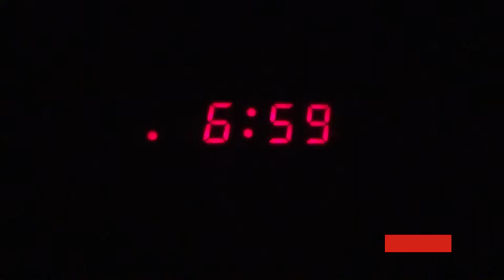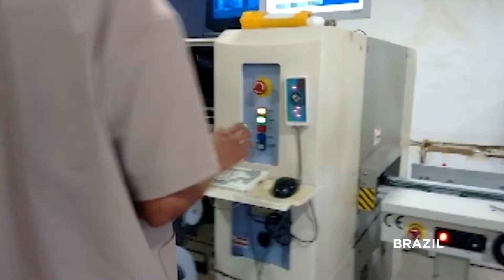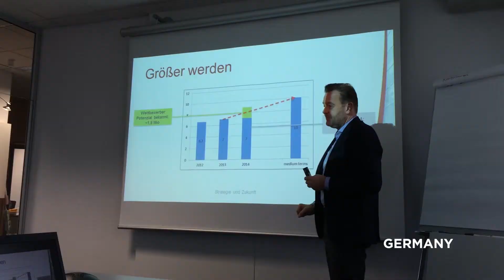FAAC 24/7 all over the world